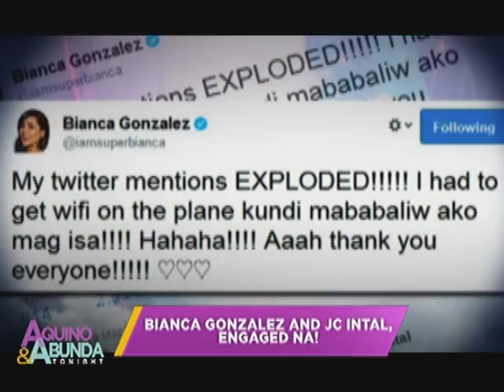Bianca Gonzalez & JC Intal's love story told in 'A&A Tonight'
After 3 years, TV host Bianca Gonzales and basketball player JC Intal is now engaged!